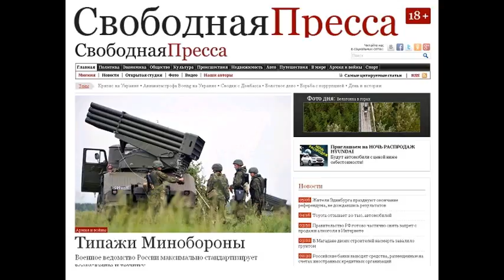SP150207 168 Два разных урока про одну и ту же патологию -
Два разных урока про одну и ту же патологию - Мнения 7 февраля 2015 года 12:30 | Захар Прилепин ТекстФотоВидео Два разных урока про одну и ту же патологию Захар Прилепин о том, что рассказывают и что не рассказывают учебники Урок первый В мире сегодня так много интересного происходит, что впору переписывать отдельные учебники, дополняя их свежими, насущными примерами. Вот, скажем, будущий учебник по психологии. Глава: когнитивный диссонанс. Пример когнитивного диссонанса. Берём слова Фёдора Михайловича Достоевского. Например, такие: Дай Бог успеха русским добровольцам, а слышно, русских офицеров убивают опять в битвах десятками. Милые! Представляем, что эти слова произносит, к примеру, политик Борис Немцов, или актриса Лия Ахеджакова, или правозащитник Станислав Дмитриевский, или молодой человек вольной профессии Митя Алешковский, или писатель Владимир Войнович, или журналист Матвей Ганапольский, или все эти наши своеобразно сердобольные поэтессы, имена которых мы то помним, то забываем... Представили? Так выглядит чудовищный когнитивный диссонанс, потому что при произнесении этих слов с лицами перечисленных происходят необратимые последствия: они, как в фильмах ужасов начинают потрескиваться, а затем осыпаться. Как штукатурка. Чтоб спасти этих людей, надо заменить слово русский на слово украинский . Итак, представляем те же самые лица, но уже с другими словами: Дай Бог успеха украинским добровольцам, а слышно, украинских офицеров убивают опять в битвах десятками. Милые! Теперь всё в порядке. Когнитивный диссонанс преодолён. Возникает полная душевная гармония. О которой мы поговорим в следующий раз. Урок второй Теперь возьмём новейший учебник по сексуальным взаимоотношениям и сексуальным патологиям. Добрый день, дорогие учащиеся. Посмотрите, что мы тут нашли. Цитата! Россия сегодня будто шизофренией страдает. Гигант с комплексами карлика. Государство, бесконечно разглагольствующее о будущем, но не прекращающее мастурбировать на свое прошлое , - рассказал нам писатель Митя Глуховский в одном из глянцевых журналов. Что ж, это любопытно. Попробуем развить эту мысль. Есть в России славные парни, продолжим мы, которым прошлое России не очень нравится и поэтому они неистово мастурбируют на цивилизацию и прогрессивные ценности . И вовсе не находят это постыдным. А в одной соседней стране, или, может, даже не в одной, а в нескольких, вообще нет никаких комплексов, поэтому историю они себе в целом придумали, удлинили или расширили, и мастурбируют на неё. Или в неё. Или ею, уже не знаю как правильно сказать. При этом другой рукой они же мастурбируют на всё ту же цивилизацию и европейские ценности , которые им не дают, но только показывают. Или наши славны